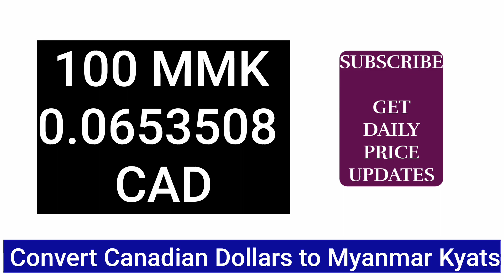Canadian Dollar to Myanmar Kyat Rates Today 23 June 2024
Understanding the exchange rate between the Canadian dollar (CAD) and Myanmar Kyat (MMK) is crucial for individuals and businesses involved in international transactions. Whether you're converting from CanadaDollarToMMK, CanadaToMyanmarKyat, or CanadianToKyat, having accurate information is essential.

Converting from MMK to CAD or CAD to MMK involves considering the current exchange rates. Whether it's 1 Canadian dollar to Myanmar Kyat or 100 Canadian dollars to MMK, knowing the precise conversion rate ensures accurate transactions. Similarly, converting 10 CAD to MMK or any other amount requires up-to-date exchange rates.

Staying informed about the ExchangeRateMMKToCAD and ExchangeRateCADToMMK allows for better financial planning and decision-making. Whether you're looking to convert MMK to CAD or vice versa, understanding the current rates is vital.

For those seeking quick conversions, tools to "Convert MMK to CAD" or "Convert CAD to MMK" are readily available. Additionally, questions like "How much is X MMK in CAD?" or "How much is X CAD in MMK?" are common queries when dealing with currency exchange.

Stay updated with the latest exchange rates to answer questions like "What is the current exchange rate for MMK to CAD?" accurately. Having this knowledge empowers individuals and businesses to make informed financial decisions.

canada dollar to mmk
canada to myanmar kyat
canadian to kyat

Myanmar Kyat (MMK) to Canadian Dollar (CAD)
1 Canadian Dollar (CAD) to Myanmar Kyat (MMK)
Myanmar Kyat (MMK) to 100 Canadian Dollars (CAD)
10 Canadian Dollars (CAD) to Myanmar Kyat (MMK)
MMK to CAD (Abbreviated version)
CAD to MMK (Abbreviated version)
Exchange rate MMK to CAD
Exchange rate CAD to MMK
I've also included some additional variations:

Convert MMK to CAD
Convert CAD to MMK
How much is X MMK in CAD? (where X is any amount)
How much is X CAD in MMK? (where X is any amount)
What is the current exchange rate for MMK to CAD?